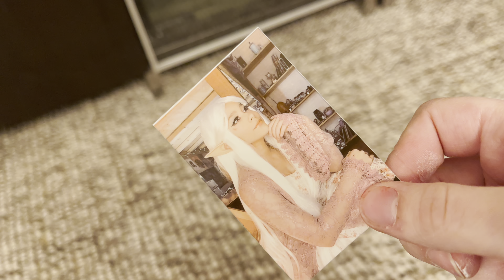Line Without a Hook Klance CMV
Had fun with this and I hope y’all like it !!

Thank you to Jen for letting us use your amazing cosplay of Allura!!

Lance/Me, Shade: (they/them)

if you see this: who’s your fav Voltron character?